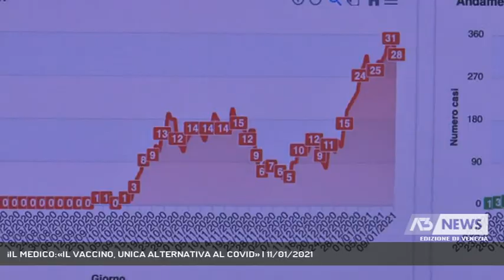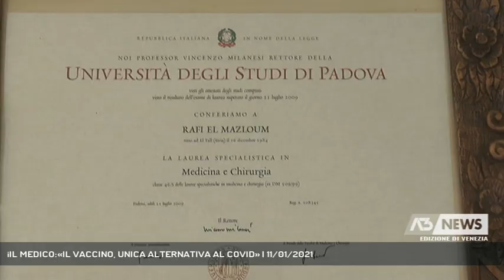iIL MEDICO:«IL VACCINO, UNICA ALTERNATIVA AL COVID» | 11/01/2021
A3 NEWS Venezia 11/01/2021 - MIRA - «Il vaccino, l'unica alternativa al Covid». Parole del figlio medico del primo camice bianco venuto a mancare di Sarscov2 in Veneto e che si è fatto vaccinare proprio a nove mesi dalla scomparsa della mamma || Lui è il dottor Rafi el Mazlom, 36 anni medico di origine siriana di Mira. E’ il figlio del primo camice bianco di medicina generale venuto a mancare per Covid in Veneto. Era il 9 aprile 2020 la sua mamma la dottoressa Samar Sinijab 62 anni veniva sottratta alla sua famiglia dal virus, «il bastardo», lo definisce lui che esattamente a distanza di nove mesi dalla scomparsa si è fatto vaccinare anche per ricordare l’amatissimo genitoreGuardia medica all’ospedale di Dolo nonché medico legale ha deciso di non abbandonar i pazienti della mamma e di continuare a seguirli esattamente come avrebbe fatto lei. «Ora nel vaccino la possibilità di poterci riabbracciare e baciarci come un tempo», dice, nel vaccino la dolcezza e la professionalità della mamma che ha sempre continuato a curato i suoi pazienti affetti da covid - Intervistati RAFI EL MAZLOUM (MEDICO DELL'OSPEDALE DI DOLO) (Servizio di Annamaria Parisi) - Segui Antenna Tre anche sul digitale terrestre! Visita il sito